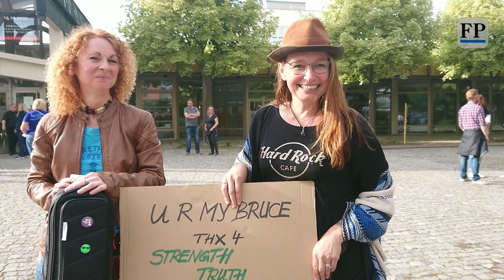Fans fiebern Konzert von Melissa Etheridge in Zwickau entgegen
Nicole "Curly" Hartig und Anja Roocke - bekannt als  "Die Murmelmädchen" - spielen vor dem Konzert Songs von Melissa Etheridge am Bühneneingang der "Neuen Welt".  Beide Frauen hatten auch ein besonderes Geschenk für die Künstlerin.

Video: Sara Thiel. Kolja Thiel, Mario Dudacy